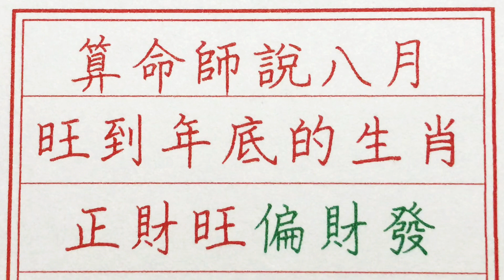老人言：算命師說，八月旺到年底的生肖，正財旺偏財發